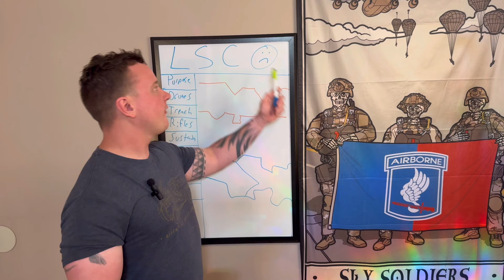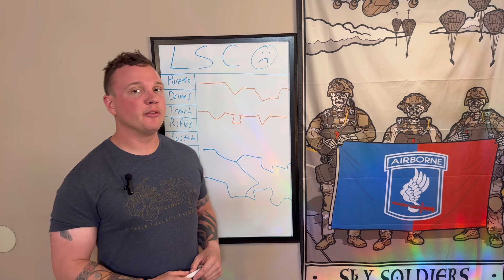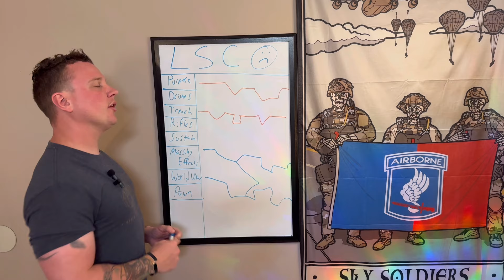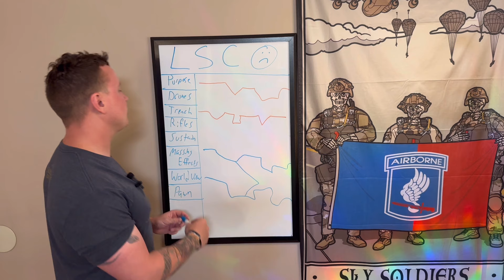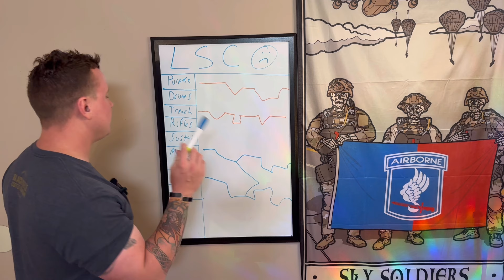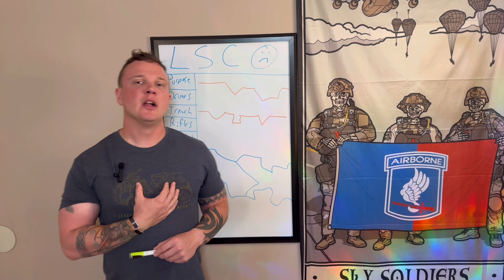Guerrilla Fighting- Large Scale Combat Operations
Fight smarter not harder